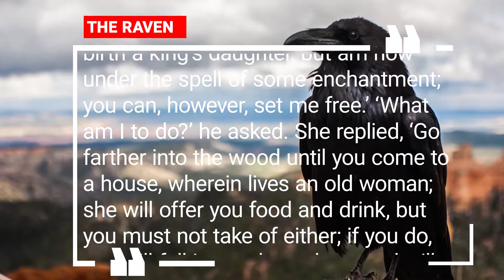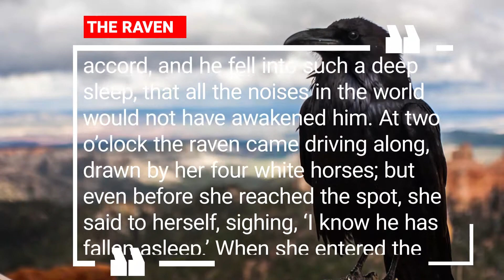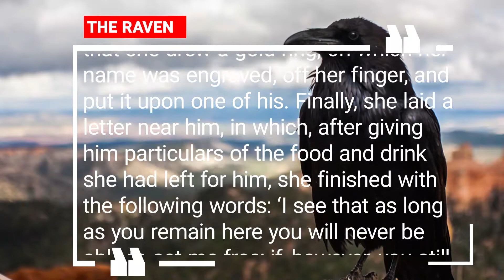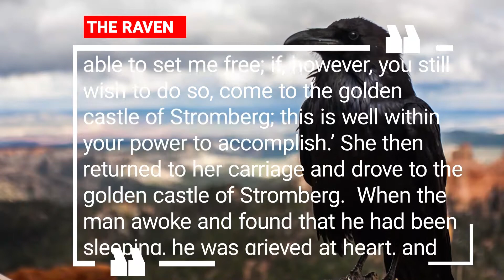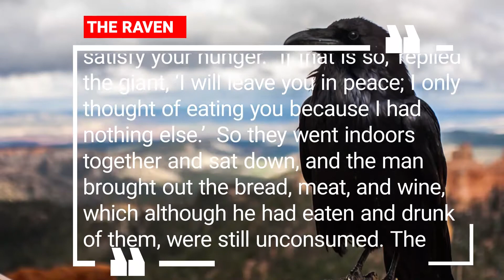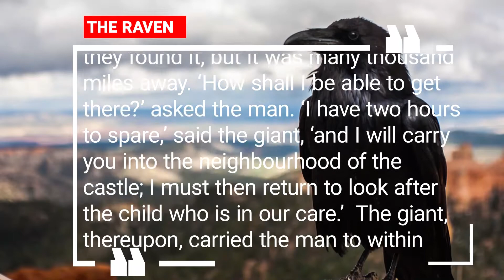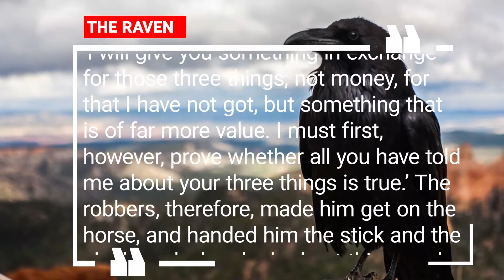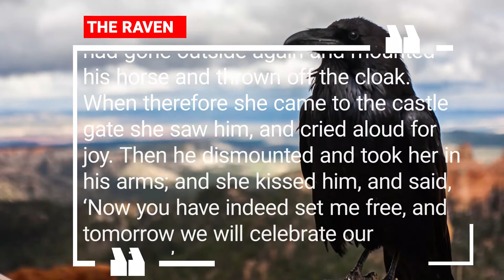THE RAVEN - Grimm's Fairy Tales / listen to the story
There was once a queen who had a little daughter, still too young to run alone. One day the child was very troublesome, and the mother could not quiet it, do what she would. She grew impatient, and seeing the ravens flying round the castle, she opened the window, and said: ‘I wish you were a raven and would fly away, then I should have a little peace.’ Scarcely were the words out of her mouth, when the child in her arms was turned into a raven, and flew away from her through the open window. The bird took its flight to a dark wood and remained there for a long time, and meanwhile the parents could hear nothing of their child.

Long after this, a man was making his way through the wood when he heard a raven calling, and he followed the sound of the voice. As he drew near, the raven said, ‘I am by birth a king’s daughter, but am now under the spell of some enchantment; you can, however, set me free.’ ‘What am I to do?’ he asked. She replied, ‘Go farther into the wood until you come to a house, wherein lives an old woman; she will offer you food and drink, but you must not take of either; if you do, you will fall into a deep sleep, and will not be able to help me. In the garden behind the house is a large tan-heap, and on that you must stand and watch for me. I shall drive there in my carriage at two o’clock in the afternoon for three successive days; the first day it will be drawn by four white, the second by four chestnut, and the last by four black horses; but if you fail to keep awake and I find you sleeping, I shall not be set free.’